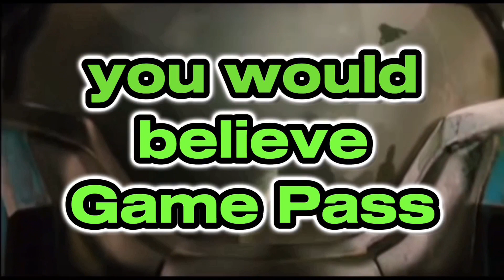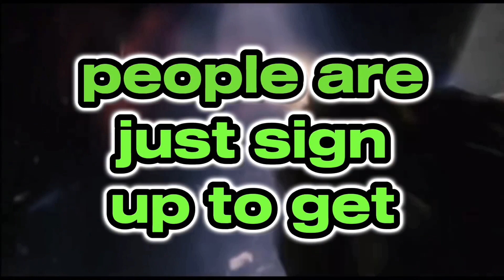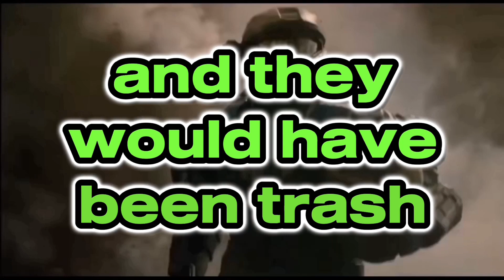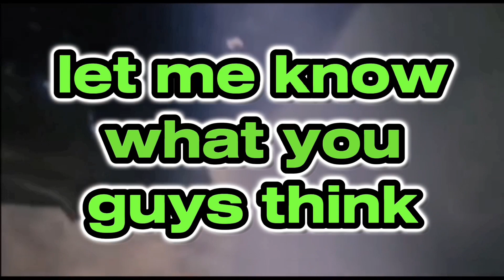GAMEPASS IS XBOX LAST HOPE IN THE GAMING INDUSTRY